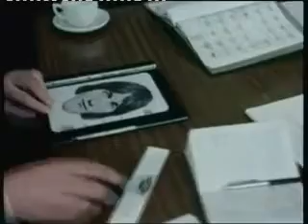Policing Liverpool - The 70s (part 3/3)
Documentary about policemen in early 1970s Liverpool